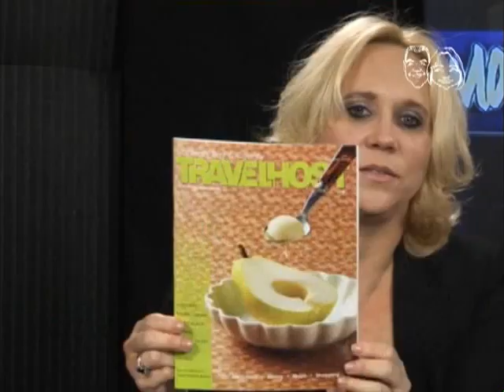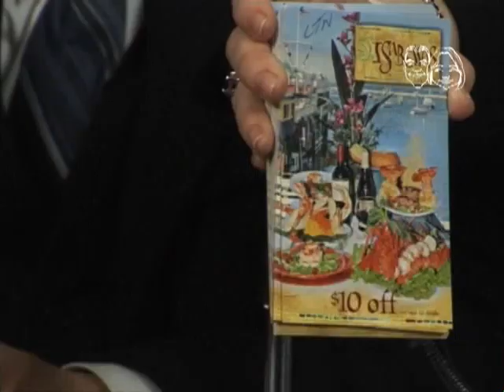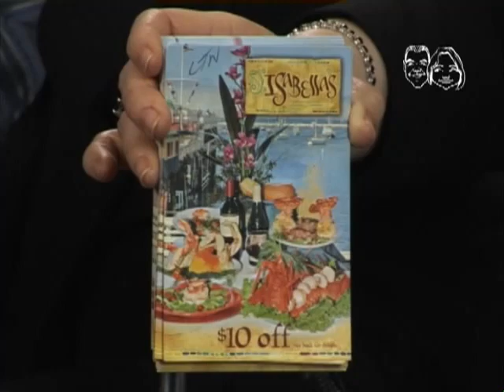Monterey On Tonight 2010 Episode #9